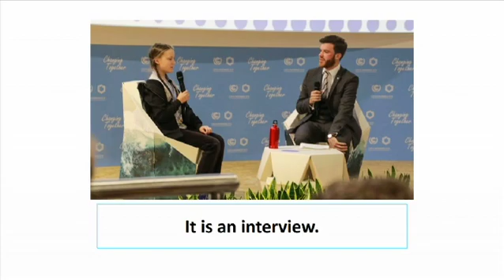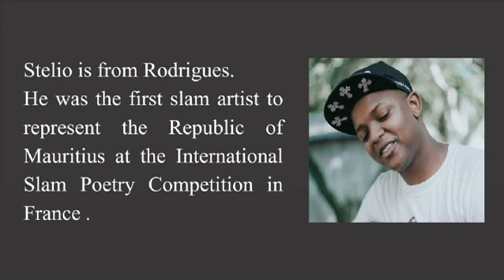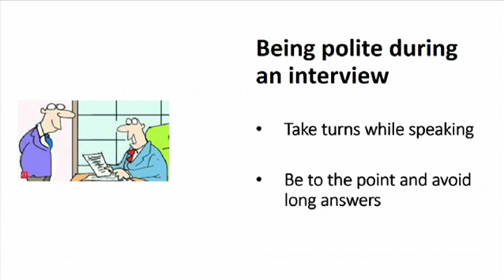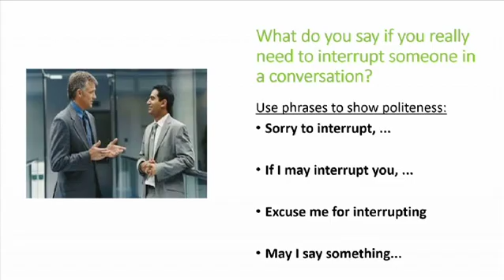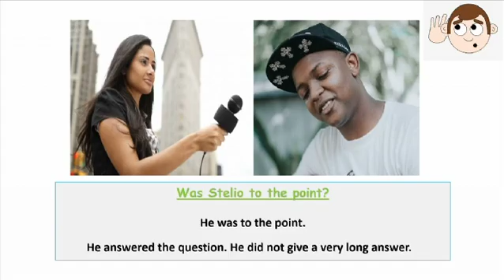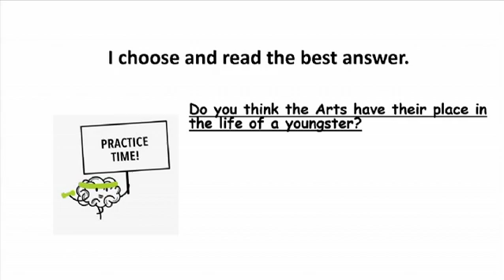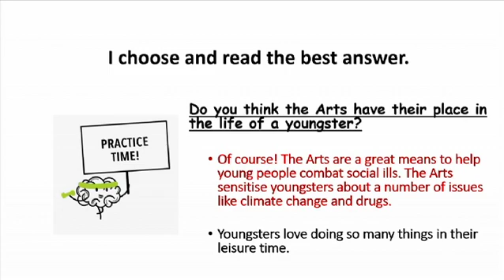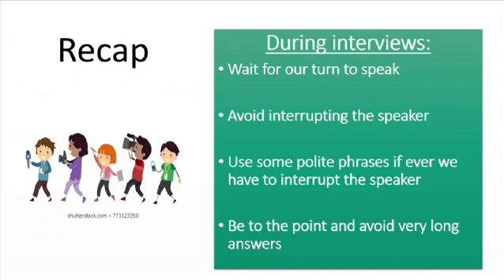English G8 U4L2 Being Polite during interviews